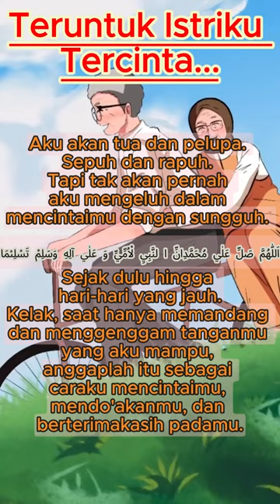Istri Tercinta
"Hai guys! Dalam video ini, saya akan membagikan quotes motivasi yang akan membantu Anda memulai hari dengan semangat. Quotes ini berasal dari berbagai sumber, seperti buku, film, dan tokoh terkenal.

Saya harap quotes ini dapat menginspirasi Anda untuk menjalani hari dengan penuh optimisme dan energi.